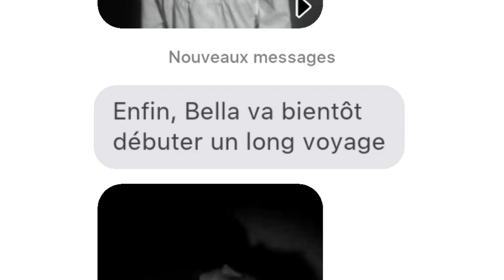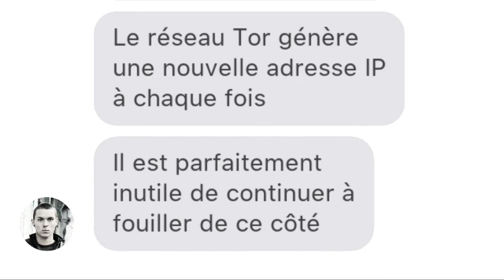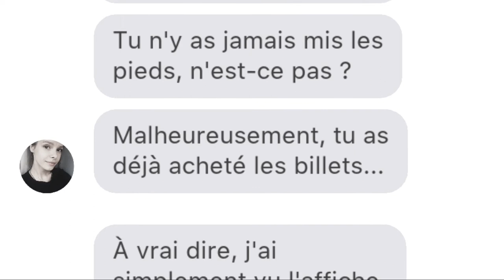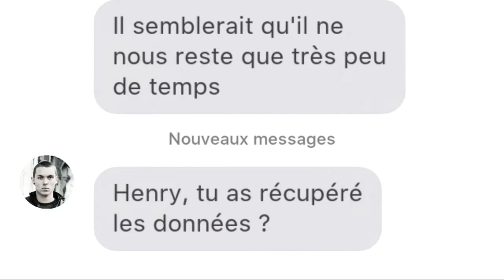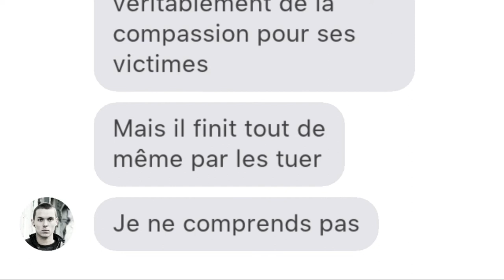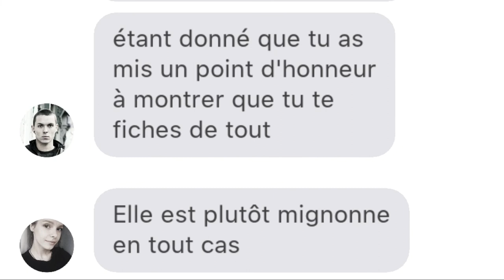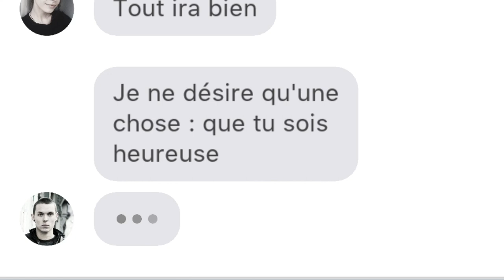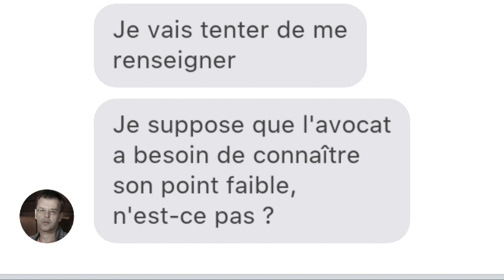SENTENCE Ep°13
ESPACE DESCRIPTION

›⟩ Mon Partenaire ‹⟨

›⟩ Informations Vidéos ‹⟨

›⟩ Me Soutenir ⟨‹

›⟩ Me Suivre ‹⟨